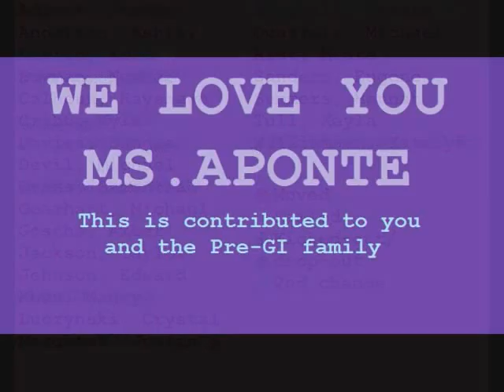Pre G.I.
This video is in memory of Pre G.I. class of 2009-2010 Taught by Karla Aponte.